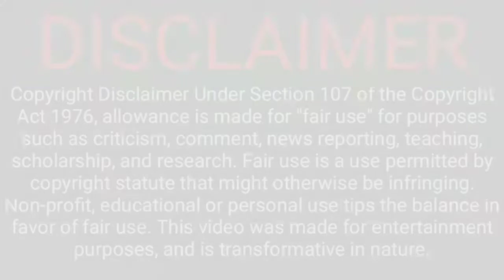MEETI KALHER ਨੇ ਲਾਈਵ 🔴 JASNEET ਤੇ SURLEEN ਨਾਲ ਪਾਇਆ GAND।